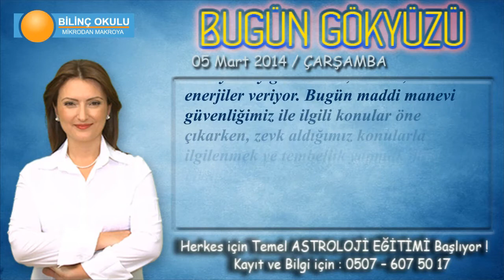İKİZLER Burcu, GÜNLÜK Astroloji Yorumu, 05 Mart 2014, - Astrolog DEMET BALTACI - Bilinç Okulu